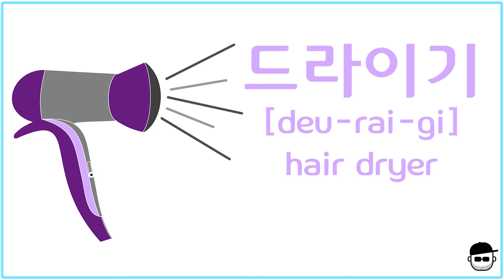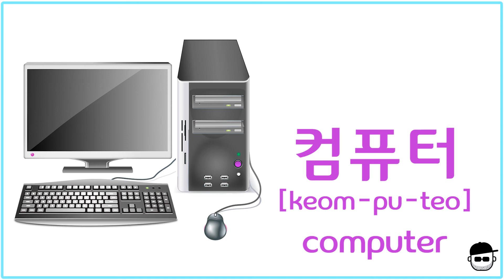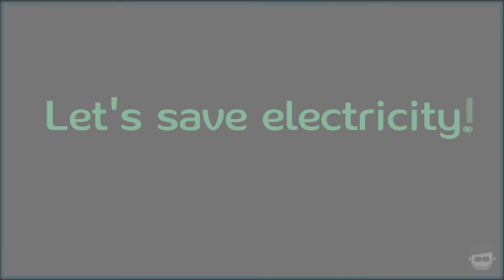Appliances in korean [전자제품단어, Korean vocabulary]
Appliances in Korean Vocabulary for Beginner